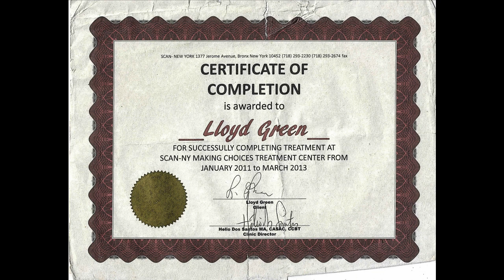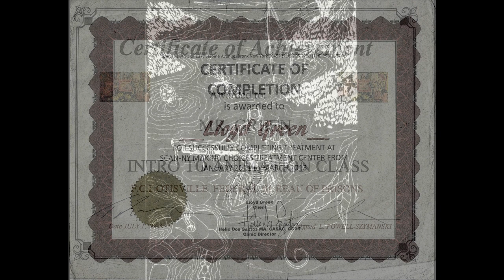I WaNnaDoaPod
Thinking about doing a podcast like Joe